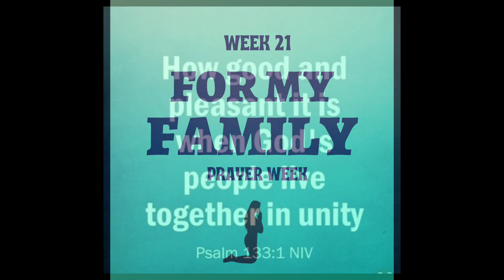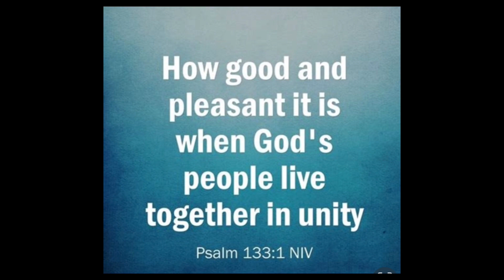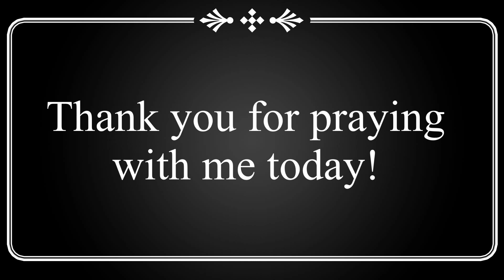PRAYERS FOR STRONG MARRIAGES 🙏🏽❤️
Prayers for strong marriages🙏🏽🙏🏽🙏🏽 Join me for prayer every Monday-Thursday at 10am EST by coming to this channel for new prayers videos.  You can also check out our “Prayer Library” by clicking the playlist to see hundreds of prayers based on different categories.I hope the prayer videos help you and bless you. If you’re new to The Prayer Closet, please let me know below one of the videos.  I’m so happy you’re here! May the Lord be glorified as we pray in agreement!

GOALS AND PRAYER PLANNER FOR THE NEW YEAR:

SOW YOUR SEED:

$KimyettaHayden

WHAT I USE IN MY PRAYER CLOSET:

MY GOALS AND PRAYER PLANNER
PRAYER SHAWL
PRAYER WALL DECOR
FELT TIP WRITING PENS
WRITING JOURNAL

MY FAVORITES BOOKS:

THE CIRCLE MAKER
FERVENT PRAYER
KINGDOM WOMAN
JESUS CALLING DEVOTIONAL

**InThePrayerCloset.com